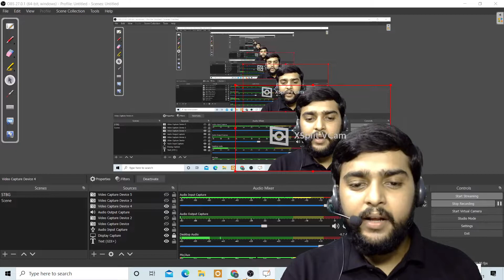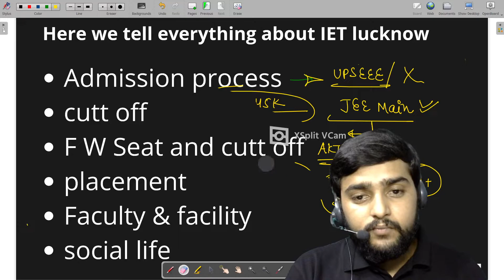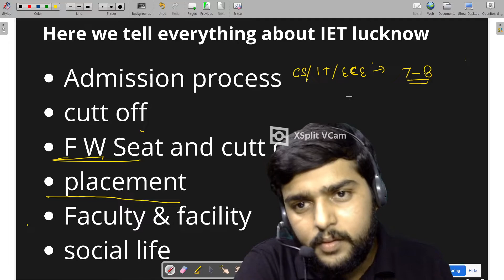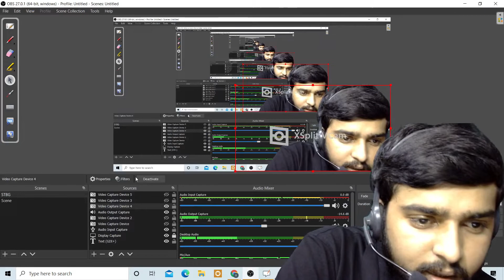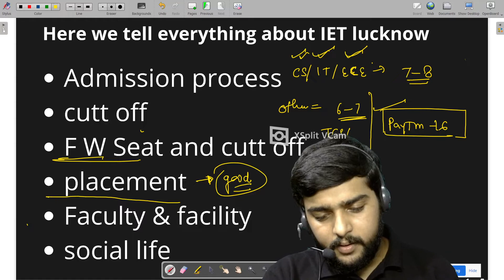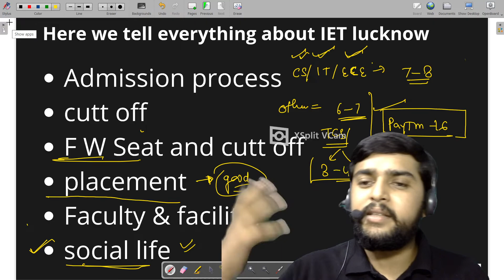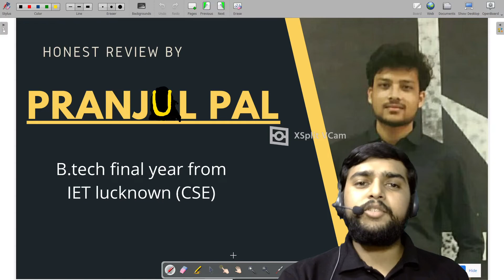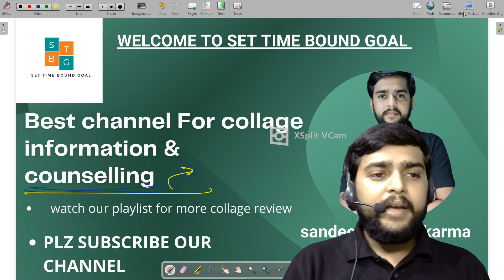Honest review of IET lucknow by IET final year student || cut off 2021|| fee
Hello guys this is sandeep and welcome to set time bound goal .
here we will give honest review of IET lucknow .
this review is given by IET final year cse student pranjul pal , recently placed in Paytm (16 Lack /annum )
our review is totaly honest
for Any help in councling
you can contect us